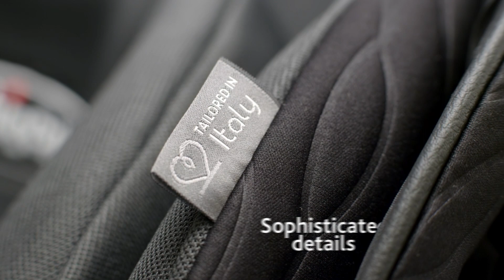Chicco Fit2 Car Seat - Features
Learn about all the features of the Chicco Fit2 rear-facing infant and toddler car seat.